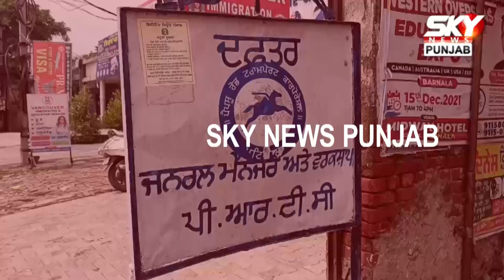Roadways ਵਾਲਿਆਂ ਨੇ ਕਰਤਾ 2 ਘੰਟੇ ਲਈ ਬੱਸ ਅੱਡਾ ਬੰਦ ਸਰਕਾਰ ਨੂੰ ਦਿੱਤੀ ਸਿੱਧੀ ਚੇਤਾਵਨੀ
Roadways ਵਾਲਿਆਂ ਨੇ ਕਰਤਾ 2 ਘੰਟੇ ਲਈ ਬੱਸ ਅੱਡਾ ਬੰਦ
ਸਰਕਾਰ ਨੂੰ ਦਿੱਤੀ ਸਿੱਧੀ ਚੇਤਾਵਨੀ
'15 ਅਗਸਤ ਨੂੰ CM ਨੂੰ ਨਹੀਂ ਚੜਾਉਣ ਦੇਵਾਂਗੇ. '